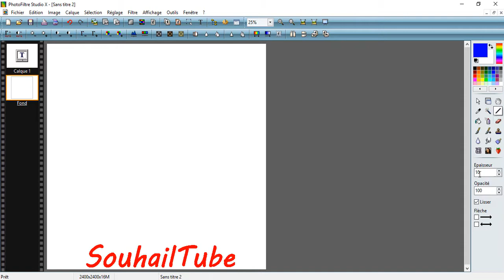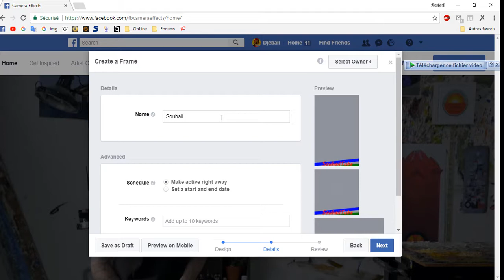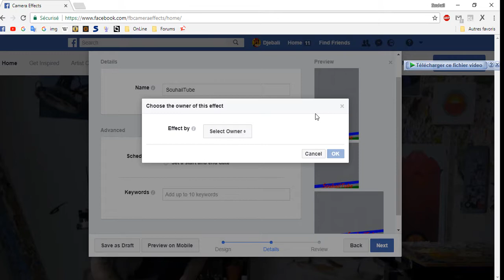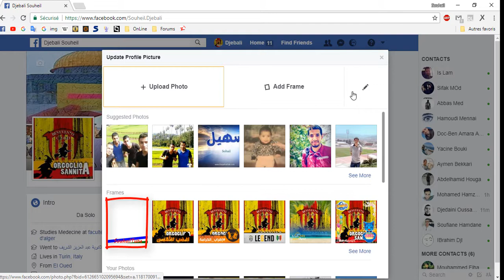Create facebook frame for profile picture in 3 min (2018)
ـــــــــــــــــــــــــــــــــــــــــــــــــــــــــــــــــــــــ
ـــــــــــــــــــــــــــــــــــــــــــــــــــــــــــــــــــــــ
crée un cadre pour facebook photos
انشاء إطار لصور الفيس بوك
Create facebook frame via photoshop
Crear marco de facebook
how to Create a Profile Picture Frame